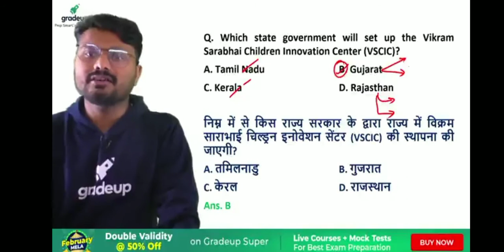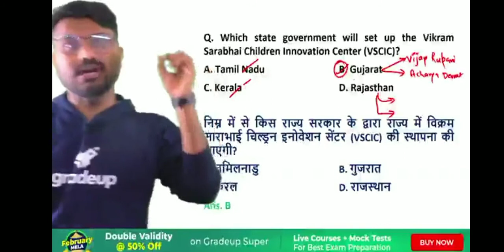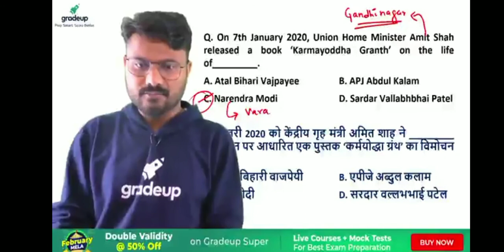Vikram Sarabhai Children Innovation Center (VSCIC) | Karmayoddha Granth | ib acio current affairs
Vikram Sarabhai Children Innovation Center (VSCIC) | Karmayoddha Granth